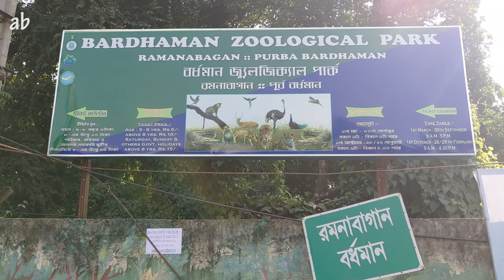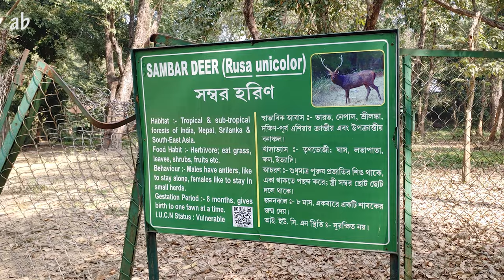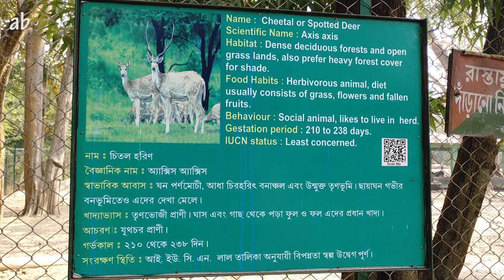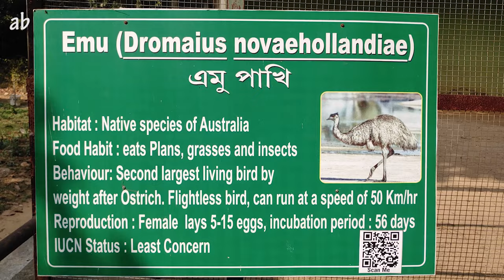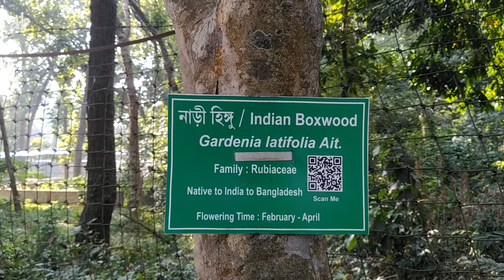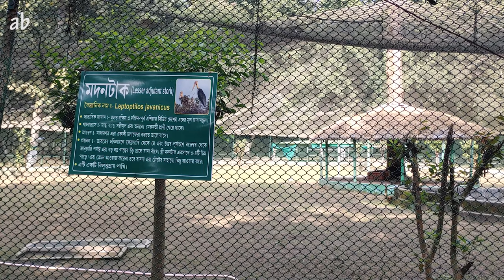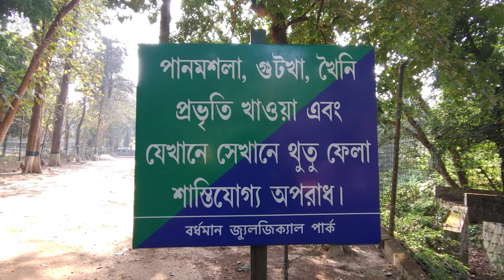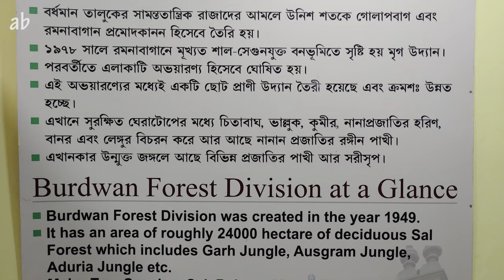Ramnabagan Wildlife Sanctuary || Bardhaman Zoological Park & Ramnabagan Nature Interpretation Centre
Bardhaman Zoological Park, Baburbag Road, Bardhaman University, Burdwan 713104

Ramnabagan Wildlife Sanctuary is in Bardhaman, West Bengal, India.

Ramnabagan Mini Zoo in the Ramnabagan Wildlife Sanctuary spread over an area of 14.31 hectares is in Mouza Baburbag in Burdwan. This forest patch is under the control of Divisional Forest Officer, Burdwan Division who acts as Ex-Officio Director of the Zoo. The area was declared as reserved forest in 1960.

In 1978, the area had been converted to a deer park with the introduction of six spotted deer. Subsequently, the whole area has been declared a wildlife sanctuary. Later on, subsequently a mini Zoo was approved by Central Zoo Authority within the Wildlife Sanctuary area. This Zoo has been renamed as Bardhaman Zoological Park and it has been recognized as a Small Category Zoo.

Ramnabagan forest, with its tall and stately teak and sal forest having mesophytic associates like kadbels (Limonia acidissima), dumur (Ficus racemosa), jam (Syzygium cumini), etc., is a solace from the din and bustle of urban life.

Chital and barking deer were introduced here since its inception in 1978. The present population of chital (spotted deer) is quite high.

Besides these, the wild animals in captivity kept in the zoo are leopard, sloth bear, saltwater crocodile, peafowl, adjutant stork, emu, porcupine, golden pheasant, silver pheasant, red jungle fowl, box turtle, star turtle, barking deer, sambar deer, rhesus macaque, etc.

Not just captive animals , many free living animals and birds are also present in the forest cum Sanctuary area. Common langurs are abundant in the zoo area, storks, snakes, mongooses, and birds like martins, Parakeets, cuckoos, owls, spotted dove thrive in a remarkable habitat in this sanctuary cum zoo area.

In recent time, many new developments has been done in the Zoo including erection of new spacious enclosures for animals. A Nature Interpretation Centre has also been built for Children's knowledge and interest.

The area is in the municipal limits of Burdwan town and is about 3 km from Burdwan Railway station to the west. It is about 4 km from G.T. Road (N.H.2) on Burdwan-Durgapur stretch of Durgapur Expressway. It is well connected with G.T Road by Sukumar Sen Road that meets G.T Road at Golapbag crossing. There is a good network of approach roads all along the periphery of the zoo.

Burdwan is well connected with all the major junctions of Eastern Railway. Local trains ply between Asansol, Howrah and Burdwan at regular intervals. One can also avail buses which run frequently from all the major bus terminals.

AmritoBharat Travel Series